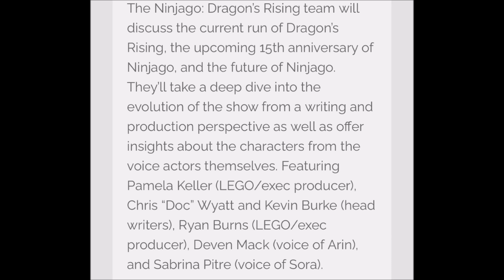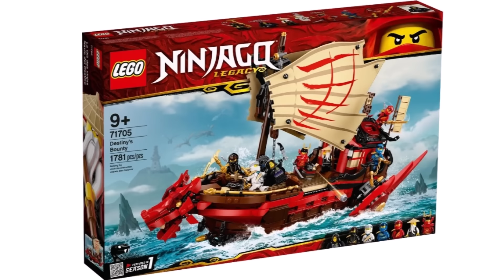15th Anniversary CONFIRMED! 🐲 Ninjago Legacy Returns FINALLY? Ninjago 2026 News!